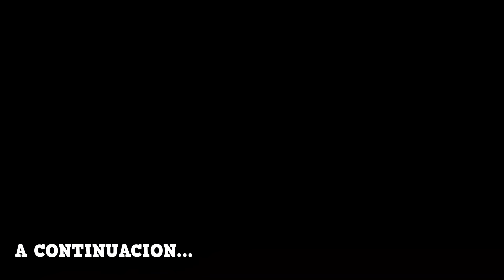Le Hizo una gran Oferta a un Hombre Casado para que dejara su Esposa y Mira que paso.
DIOS TE BENDIGA, te invitamos a que sigas nuestros canal y darle me gusta a nuestros videos.